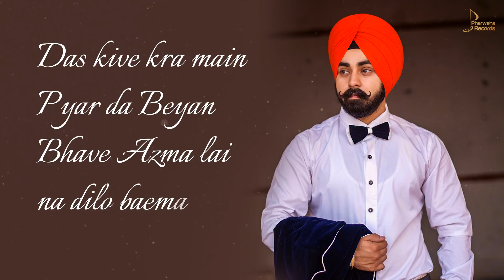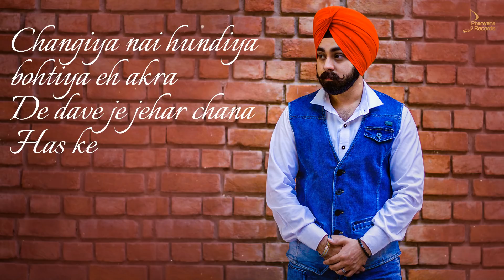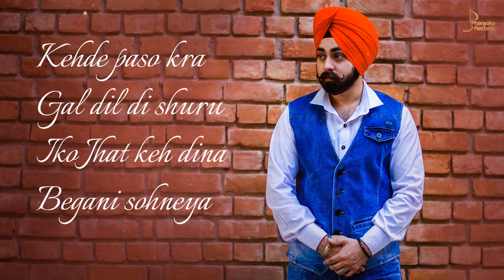Dil wali Gal - Harp-E singh Feat Deep Shikha | Latest Punjabi Songs 2017 | Pharwaha Records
Pharwaha Records & Hs Pharwaha Presents

Song - Dil wali gal
Singer:- Harp-E singh Feat Deep Shikha
Lyrics :- Laddi kaulgarhia
Music/Composer :- preet grewal
Master Mix :- 13db
Producer & Video  - Hs Pharwaha
Poster - Ropp Kamal Singh
Spcl Thnx -  MOMENTmaker All Pharwaha Records Team

Label Contact

Category
Music
License

Dil wali Gal